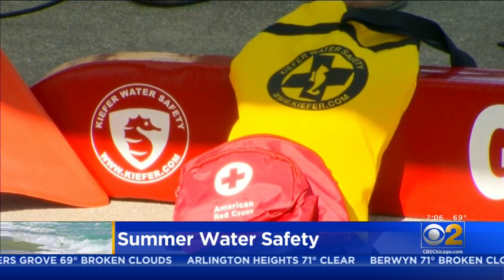Summer Swimming Safety Tips As Indiana Beaches Reopen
Beaches are still closed in Illinois, but they are opening up in Indiana. A group that promotes swimming safety says it is a good time to brush on some common sense rules.